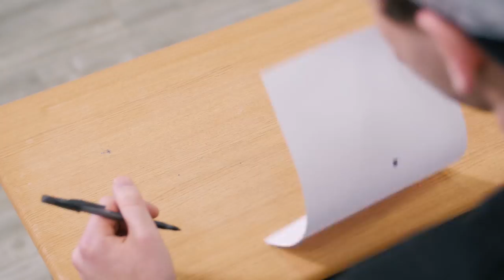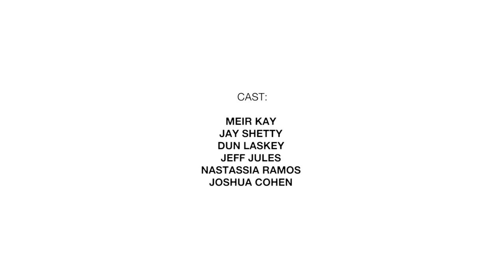Not Your Typical Exam - Motivation with Jay Shetty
New Video Alert: Human nature tends to focus on the things that we don't have or the things that didn't work out.

I'm super grateful to bring this special lesson to life with my friend Meir Kay.

Credits:
Inspired by LinkedIn, THE BLACK DOT-an inspiring story by Claire Terink
"The Grass Is Greener Where You Water It." Justin Bieber As Long As You Love Me